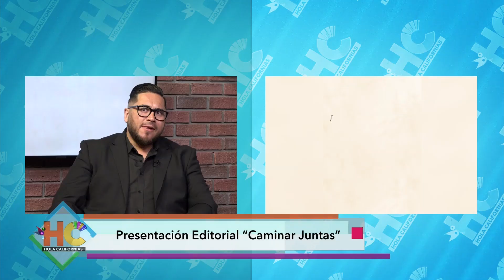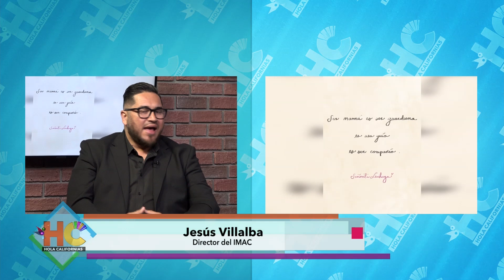Presentación Editorial: "Caminar Juntas"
Entrevista con Jesús Villalba, director del IMAC.